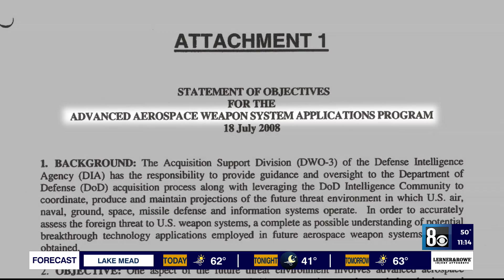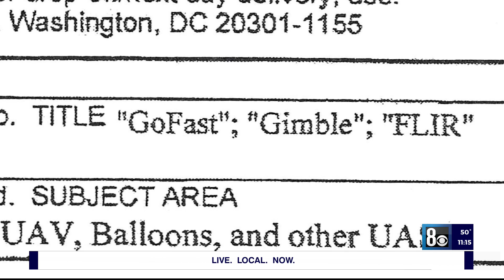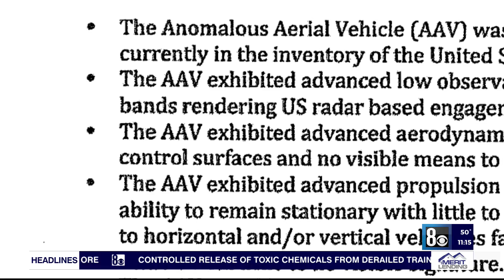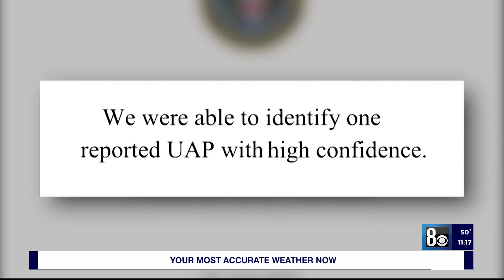Former intelligence official breaks silence on gov't UFO investigations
Jay Stratton is one of the United States government's highest-ranking and most experienced UFO hunters. During his long career working with various intelligence agencies, Stratton might have seen more of the Pentagon's hidden UFO files than anyone. He is the only person in the federal government to have worked directly on all three of the most recent UFO programs, including one based in Las Vegas. Story